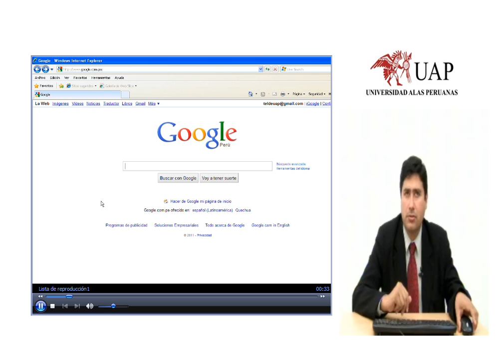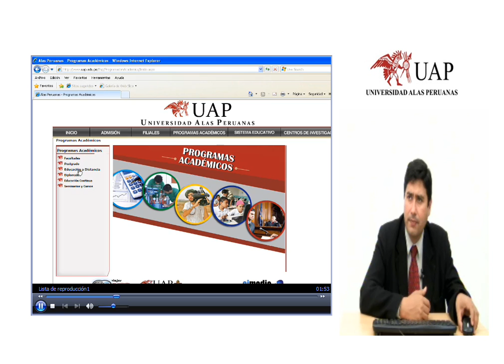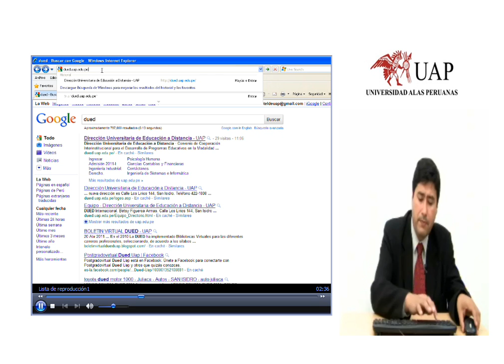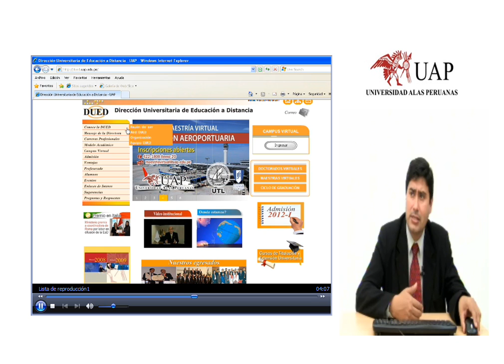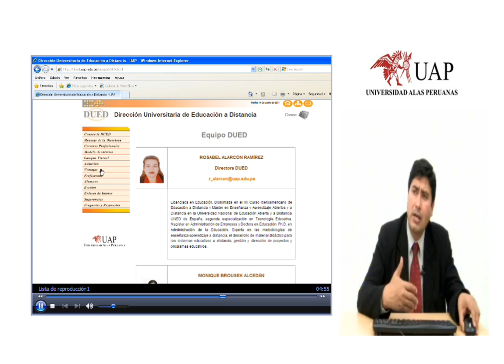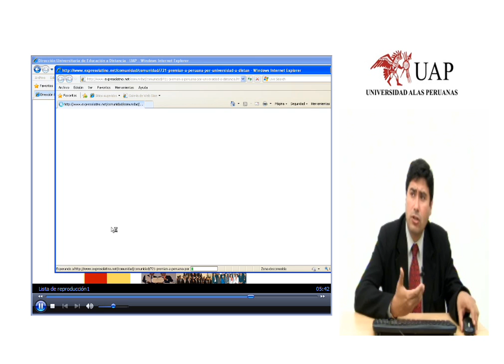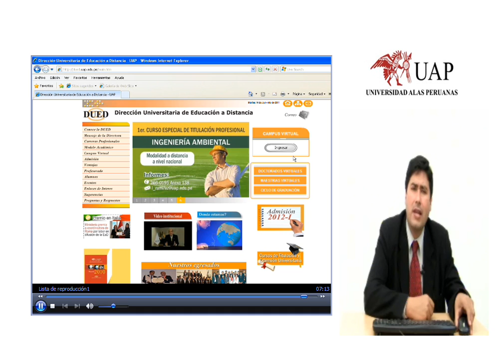1.-Acceso al página principal DUED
Acceso al página principal -DUED